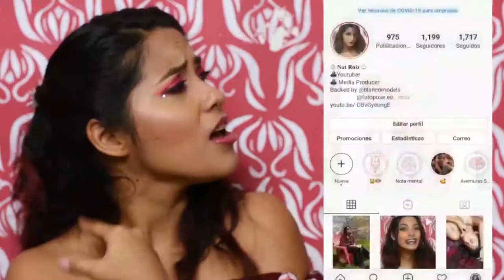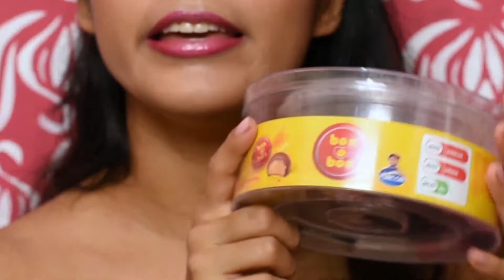TOP 5 CHOCOLATES ECUADOR 🍫🍫🍫🍪🍪🍪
Este video es un pequeño top de chocolates que puedes encontrar en Ecuador, todos ellos son deliciosos y fáciles de conseguir. Los ubiqué de acuerdo a mi preferencia en chocolates, en el vídeo los iba probando y resumía todas las impresiones que me provocaban los mismos.
Entre ellos estaba Kit Kat, Oreo, Hacienda San José, Galak, Ritter Sport, Bon o Bon, Kinder bueno, entre otros.